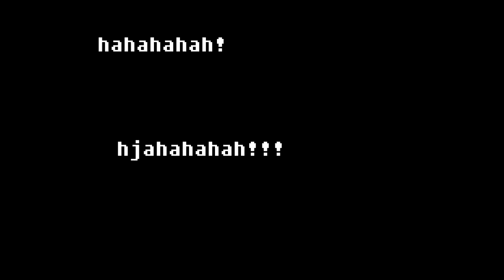Angry VIdeo Game Nerd reviews ninja turtles with NInja turtles voice actor.